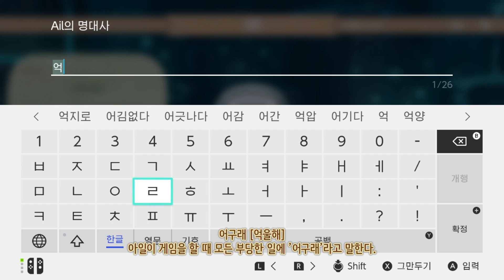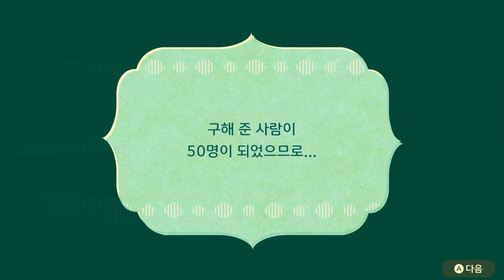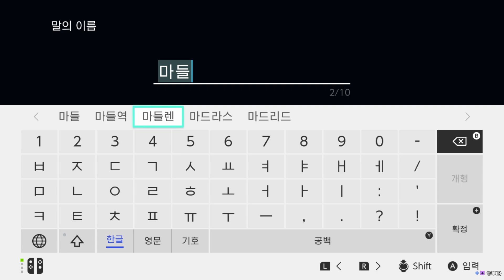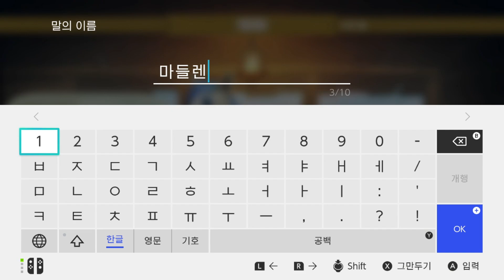말이 되어버린 마들렌 [미토피아]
미토피아 4화입니다🙋‍♀️